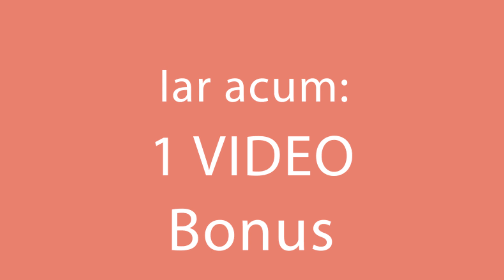Poti pregati aceast chec si din painea uscata! Rezultat uimitor Cookrate-Romania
Ingrediente:

crenvurști - 3 buc
cașcaval afumat - 150 g
olive - 50 g
ardei gras - 100 g
pătrunjel - 10 g
pâine - 400 g
Tava 22x8 cm
La cuptor 30 min/180 C